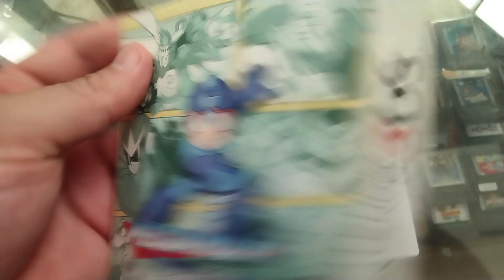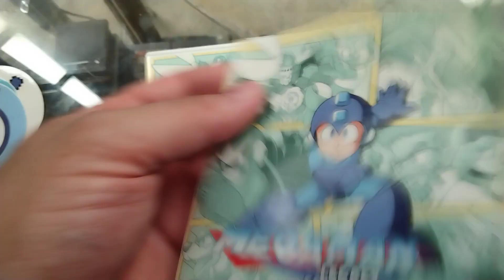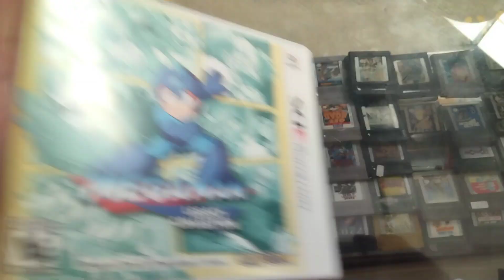Mega Man legacy collection Nintendo 3DS